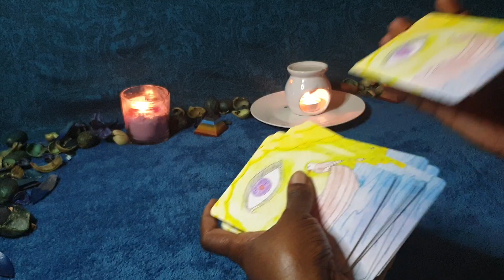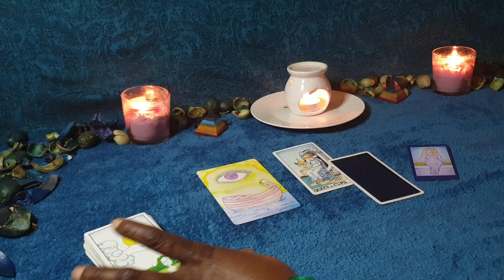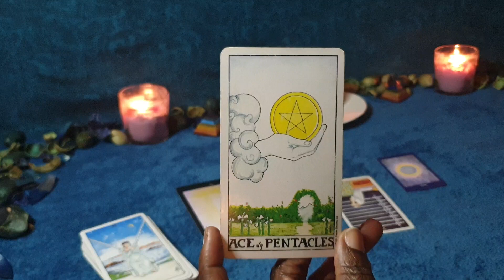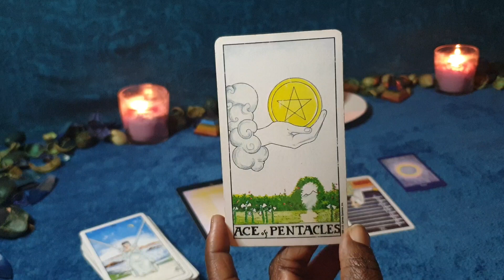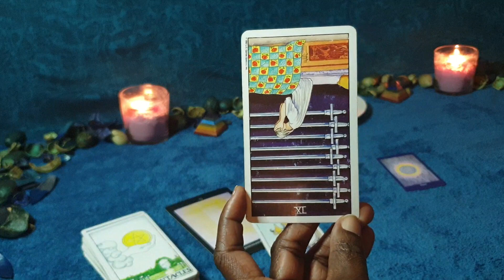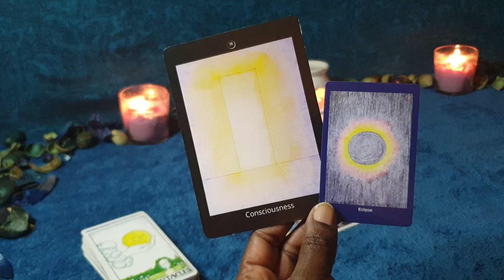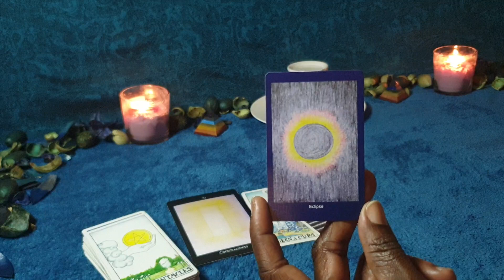♈ Aries ♈ DECEMBER TAROT - Reflections: 🤗💥 Over Coming Inner Struggles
TAROT reading for Aries sun, moon, rising and venus signs for the month of DECEMBER 2023. Applicable to both Singles & Couples.

Or Paypalme/GoddessMedia

For private🖱 booking 🖱 and general enquiry please visit my

Decks Used are:

Descriptive Energy Deck

The Sacred Medium's Oracle Deck